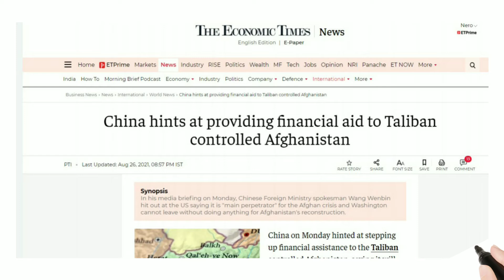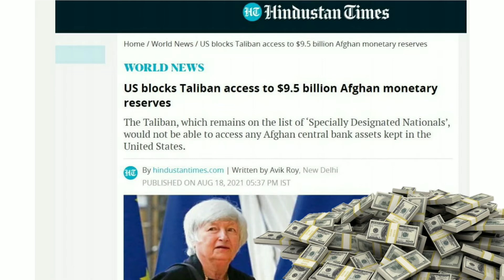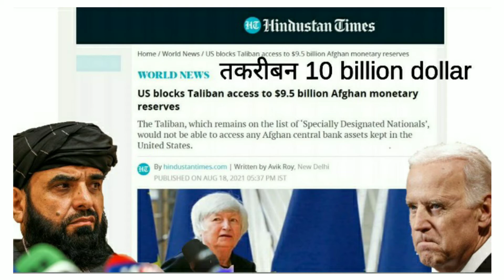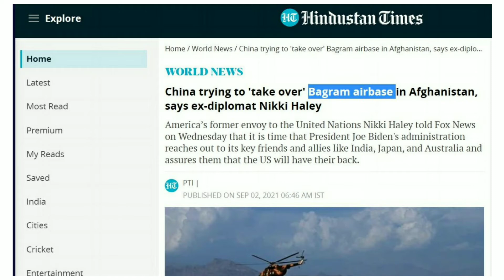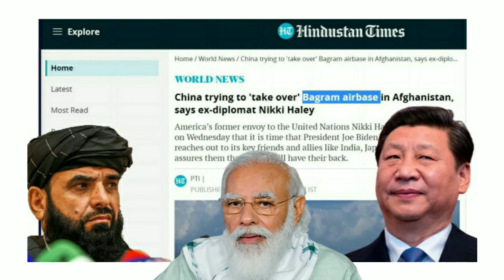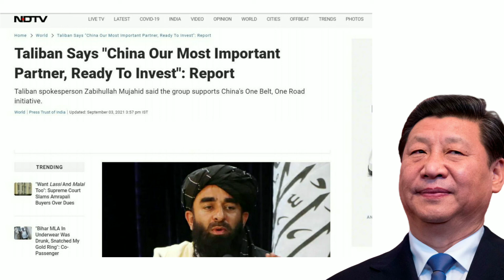Defence News : China करेगा Taliban की बहुत बड़ी मदद , India के लिए बहुत बड़ी मुसीबत । Indian Defence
Defence News : China करेगा Taliban की बहुत बड़ी मदद , India के लिए बहुत बड़ी मुसीबत । Indian Defence News | PM Modi

america china latest news

america china yudh

america china news today

america china fight

america china trade war

india china

india china disengagement

india china pakistan class 12

india china movie

india china news live

india china news today hindi

india china news in pakistan
media

china india news today

china india news live

china india news hindi

china india border fight today

china india movie

china india latest news

India China Dispute in Nakula Sikkim

India China Clash Sikkim

India-China Soldiers Clash At Naku La In Sikkim

India-China Border Clash

20 Chinese And 4 Indians Injured

india china sikkim border fight

india china movie

india china war movie

india china relations study iq

China Releases Galwan Valley Clash Video

China Releases Galwan Clash Video

Shows Confrontation With Indian Troops

Galwan Valley Clash

China Releases Video

China releases alleged video of Galwan Valley clash after publicly acknowledging PLA casualties ?

China Back From galwan

India China Border Faceoff

Galwan Disengagement

Galwan Standoff: China reveals Galwan skirmish's truth

India-China disengagement

Disengagement In Galwan Valley After Talks Between NSA Ajit Doval And Chinese Foreign Minister

 Chinese De-Escalation And Disengagement At Galwan Valley

China has Deployed Advanced Rocket Launchers against India

India China Ladakh conflict Chinese PLA deployed advanced rocket launchers and missile Near border

China deploys rocket launchers at Western Theater Command

china banned indian seafarers

China imposes unofficial 'ban' on entry of Indian sailors

China Officially warns UK Navy of Attack

uk vs china military power

uk vs china military power 2021

uk vs china war

uk vs china military comparison

uk vs china food

uk vs china army

uk vs china rap

Taliban Openly Blames India for Bombing

taliban vs afghan army

taliban vs america

taliban vs us army in afghanistan

taliban vs afghanistan army

taliban vs indian army

taliban vs isis fight

taliban vs afghanistan military
power

taliban vs america fight

taliban vs us army

taliban vs turkey

B-52 Bomber Impact in Afghanistan War as 572 Taliban Terrorists Killed in 24 hours

Afghanistan asks Indian Air Force for help against Taliban

Taliban finds Hi-Tech US ScanEagle Drones तालिबान के हाथ लगा बड़ा खजाना

Taliban seize Mi-35 attack helicopter gifted by India from Kunduz Airport

taliban captured kandahar

taliban capture afghanistan

taliban captured indian helicopter

taliban capture

taliban captured afghan army

taliban captured american soldiers

taliban captured indian consulate

taliban captured american base

taliban captured american tanks

taliban captured american
vehicles

Taliban Warns Indian Military तालिबान ने भारत को दी चेतावनी

Fall of Kabul as Taliban wins in Afghanistan | Impact on India

kabul captured by taliban

afghanistan news

afghanistan

afghanistan taliban new video 2021

afghanistan news live

afghanistan taliban

afghanistan live

afghanistan latest news

China warns that After Afghanistan USA will lose Taiwan

India’s Friend Amrullah Saleh Declares himself as President of Afghanistan

Challenge to Taliban from Northern Alliance and Amrullah Saleh

Biden Should Bomb USA Bases in Afghanistan says Donald Trump

300 taliban killed

northern alliance

northern alliance 2021

northern alliance panjshir

northern alliance news

northern alliance of afghanistan

northern alliance india

northern alliance against taliban

northern alliance fighting taliban

northern alliance parade in kabul

northern alliance afghan

taliban warn us against delaying
troop withdrawal

taliban warns us

taliban warns us as trump
withdrawal date passed

taliban warns departing us against
new cases in region

taliban kashmir

taliban kashmir news

taliban kashmir statement

taliban kashmir india

taliban kashmir pakistan

taliban kashmir news today

taliban kashmir issue

taliban kashmir kab aayega

taliban kashmir video

taliban kashmir india news